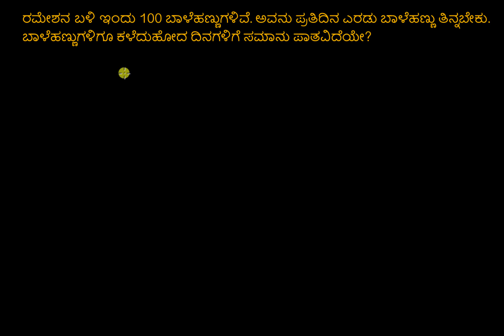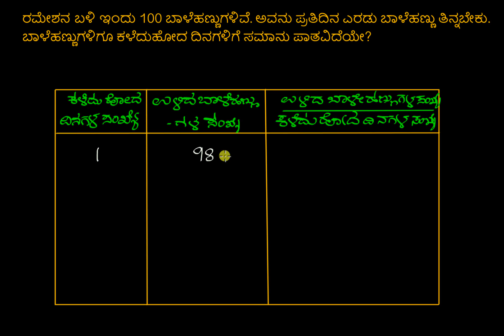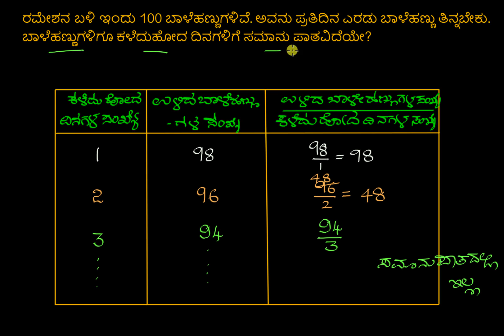ಸಮಾನುಪಾತದ ಸಂಬಂಧ - ಬಾಳೆಹಣ್ಣುಗಳು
Original Title : Proportional relationships : bananas